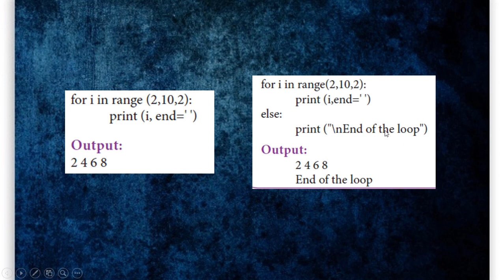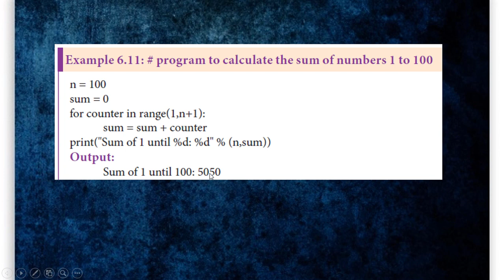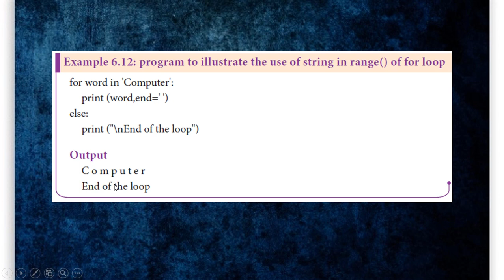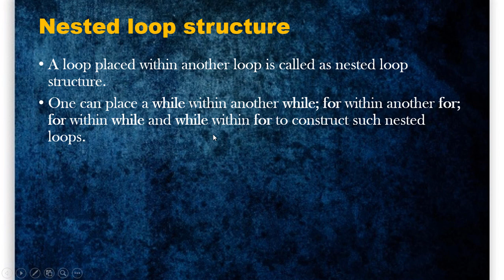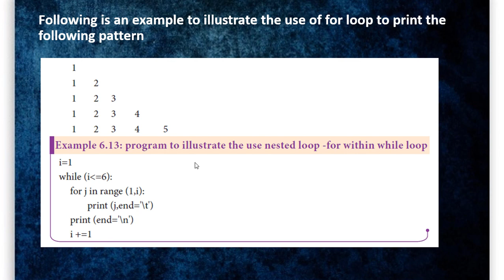12th Computer Science - Chapter 6 - Control Structures [Part-5]